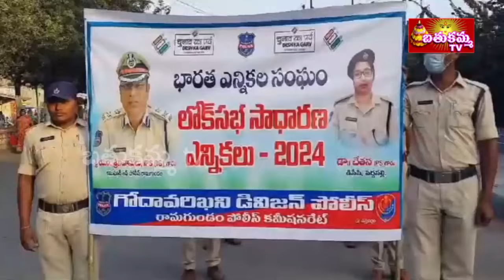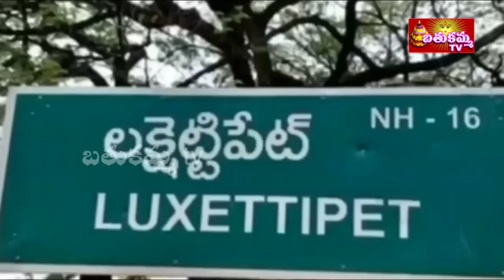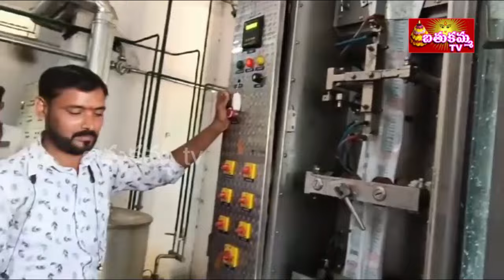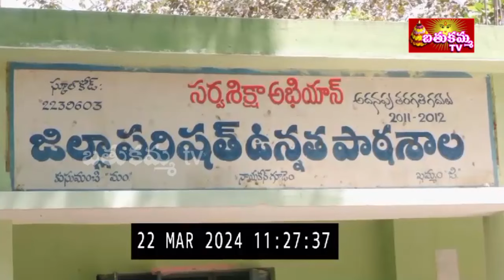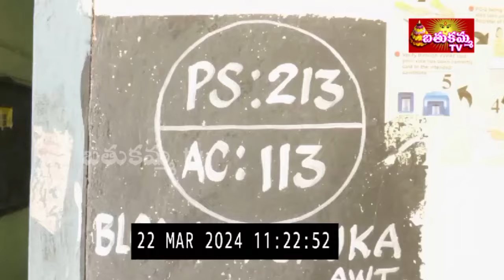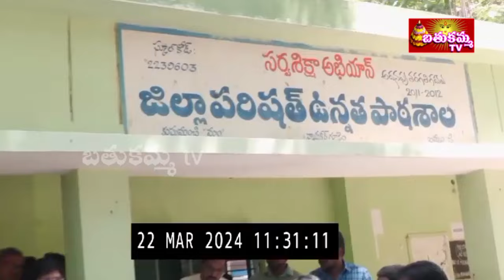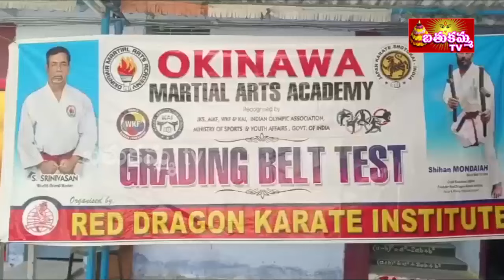7:30PM | BathukammaTV News | 23MAR 2024